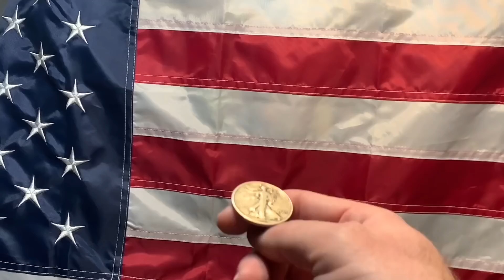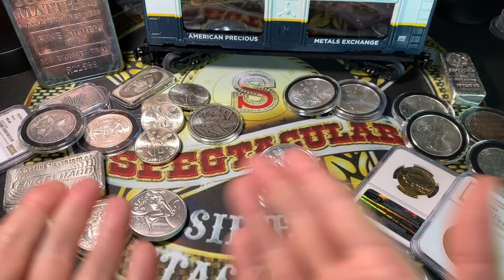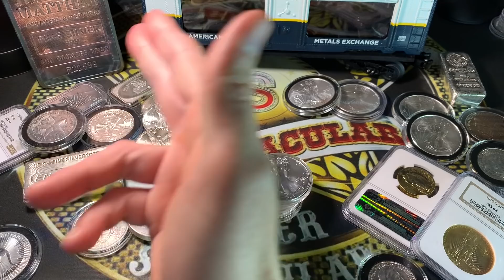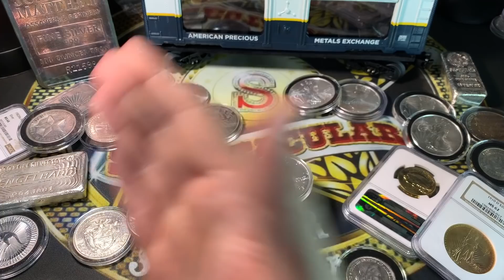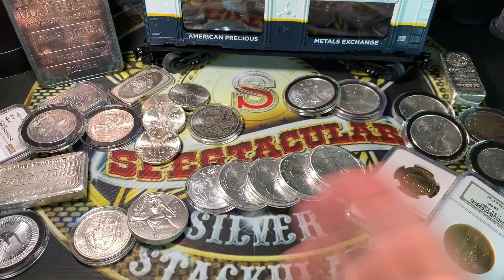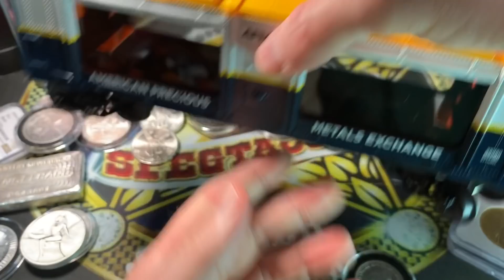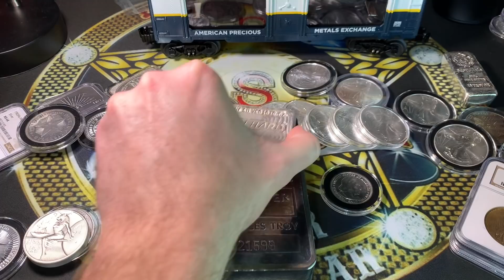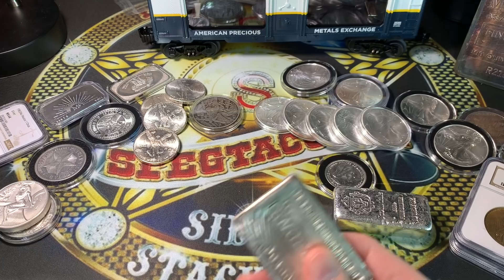Are you a Stacker or a Collector! You have to choose NOW!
Spegtacular
34656